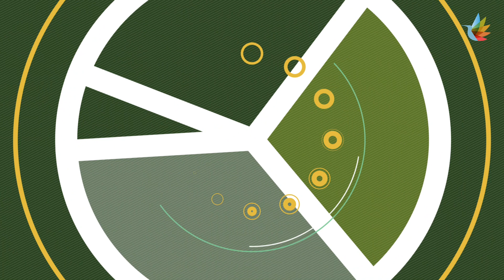دكتور كاش | كيف_أسدد_ديوني | الموسم الثاني